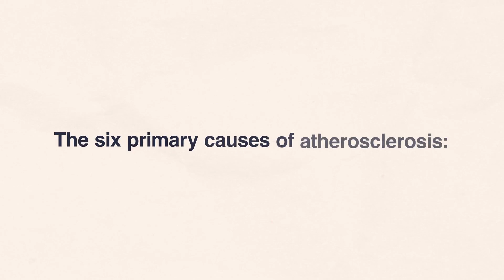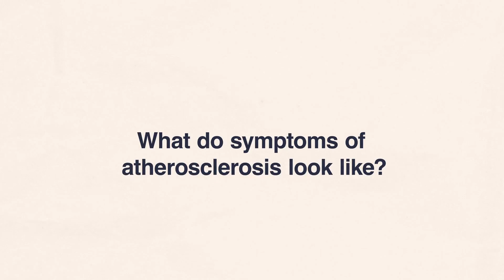Atherosclerosis | Naluri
One of the most common forms of heart disease is atherosclerosis. This video takes a close look at what it does to your blood vessels and symptoms you might experience.